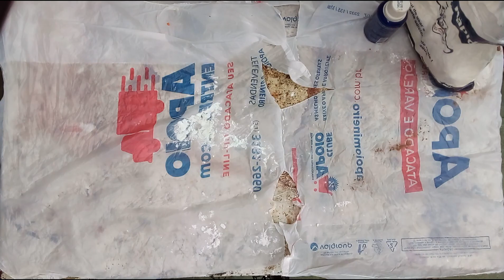Passo a Passo: Criando Texturas de Vaso Granilite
Neste emocionante vídeo, mergulhe no mundo da decoração de vasos com texturas incríveis! Com mais de uma década de experiência, trago a vocês um guia completo sobre como transformar vasos comuns em obras de arte. Aprenda passo a passo a técnica para criar texturas deslumbrantes que cativarão todos os olhares. Não perca essa oportunidade de trazer uma nova dimensão de beleza para sua decoração. Assista agora e dê um toque mágico aos seus espaços favoritos!